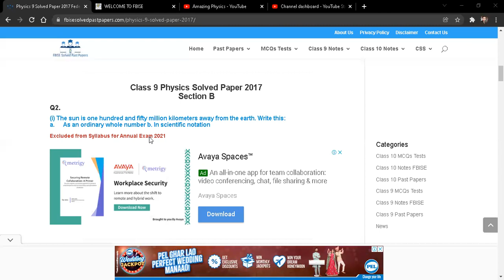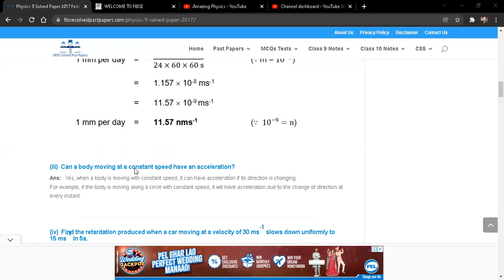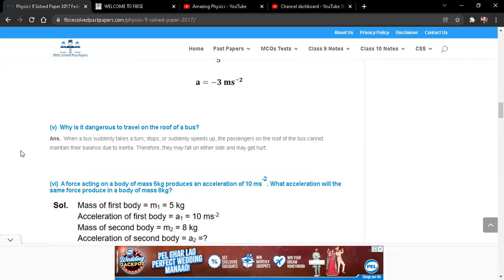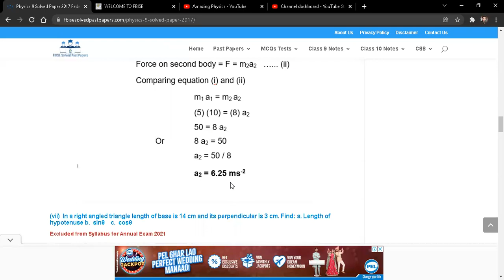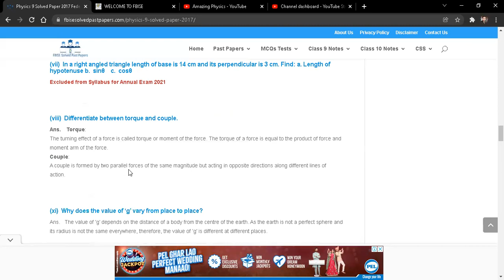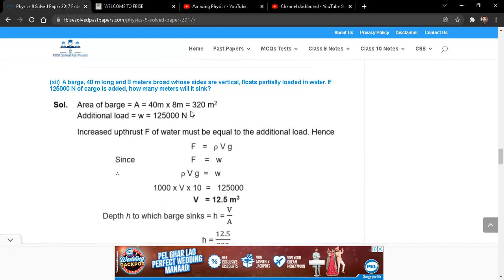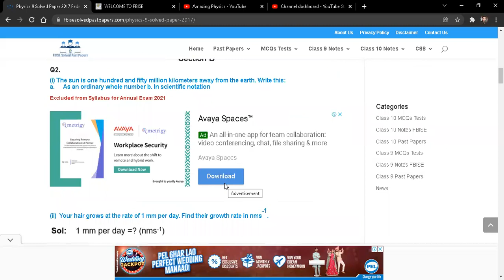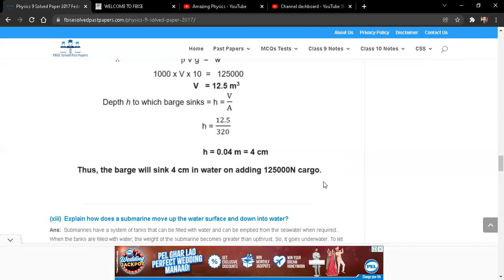Class 9th - Physics - Complete Solved Past Papers - Short Questions - FBISE - MATRIC